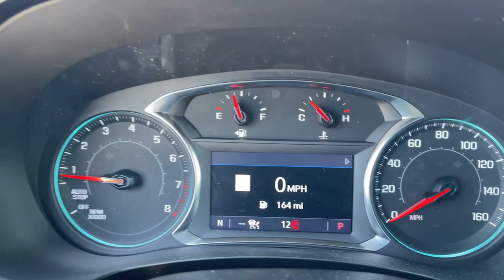2023 Chevrolet Traverse Fontana, Redlands, Ontario, Moreno Valley, San Bernardino, Riverside, CA 23T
Summit White New 2023 Chevrolet Traverse RS available in Riverside, California at Riverside Chevrolet. Servicing the Fontana, Redlands, Ontario, Moreno Valley, San Bernardino, CA area.

Riverside Chevrolet
8200 Auto Dr

RS Back up Camera, Bluetooth/USB equipped, Keyless Remote Entry, Apple CarPlay/Android, Push Button Start, 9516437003, Riverside Chevy Edge $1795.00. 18/27 City/Highway MPG 9-Speed Automatic 3.6L V6 SIDI VVT FWDbrbrbrNew Owners! New Attitude! Price includes: $1000 - Chevrolet Consumer Cash Program. Exp. 02/28/2023